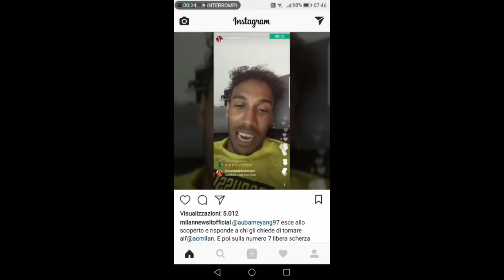[CLAMOROSO] AUBAMEYANG TORNA AL MILAN !! - Calciomercato#16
Ciao a tutti ragazzi siamo P4ul & LoLLo, e questo è il sedicesimo episodio della serie calciomercato...oggi parliamo del Milan ed in particolare. non vi anticipo altro.
Buona Visione !!